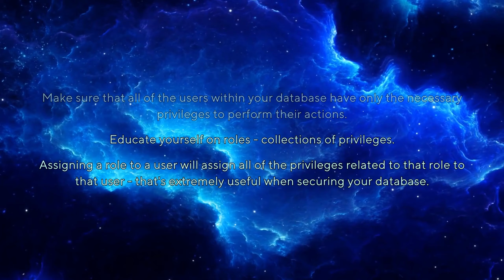MySQL Replication Security Measures - Things to Know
In this mysql replication mysql tutorial video we'll walk you through some of the mysql server replication security measures and things you should know on the mysql server security front.

Such mysql server security measures include, but are not limited to:
1) Access Control
2) User Security and Privileges
3) Account Categories, Featured Accounts, and Roles
4) Password Management, Password Security, and Account Locking
5) Security Plugins Provided by MySQL Server
6) MySQL Server Backup Security Measures.

To take care of the access control & user security side of mysql server, make sure to:
1) Make use of the "need to know" principle.
2) Make sure that all of the users within your SQL database have only the necessary privileges to perform their actions.
3) In your SQL database, make use of strong passwords, change them frequently, and use a password manager to generate strong passwords for everyday work.
4) Never give any accounts except the root MySQL server account access to the user table in your SQL database.
5) Note that MySQL server comes with reserved accounts that are used for various purposes including administration, plugin actions, etc.

For other mysql server security measures, always keep in mind that MySQL server also supports password management features. Some of those features include, but are not limited to the ability for passwords to periodically expire, avoiding password reuse, generating passwords, password strength checking, etc.

As of MySQL 8.0.19, there is also an ability to temporarily lock user accounts using the variables FAILED_LOGIN_ATTEMPTS and PASSWORD_LOCK_TIME.

For MySQL replication security and MySQL replication troubleshooting, keep in mind the following:
Consider setting up your MySQL servers to use encrypted connections to transfer the binary log. That way your MySQL server data will be protected in transit.
Before running any SQL queries, consider encrypting the binary log and relay log files on all of your servers. That way you will protect data at rest and also in the binary log cache.
Make sure that all of the users dealing with replication in your SQL database instances have their privileges checked and follow proper password security measures.